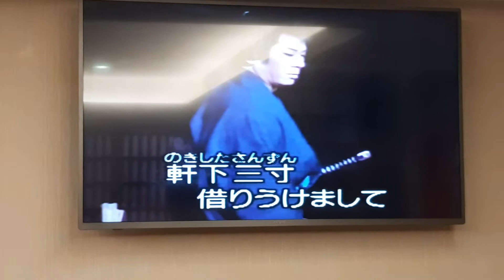黃天進翻唱 瞼の母 杉良太郎 志明一族 演歌秀